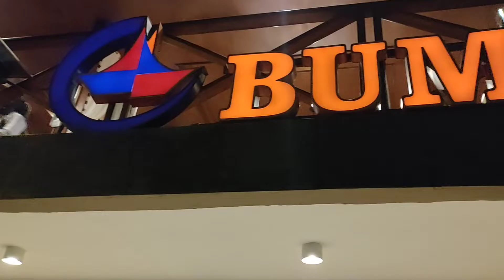TEMPAT MAKAN ROMANTIS! Review Resto Bumi Aki Puncak Bogor | Makan Enak dan Murah di Bogor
Hi Teman-teman,
Episode kali ini Kita lagi pergi ke Tempat Makan Romantis yang ada di puncak Bogor. Suasana malam nya bikin syahduuu banget apa lagi ketika kabutnya turun, makanan disini dijamin enak dan bersih karena resto ini tertip banget untuk menjalankan prokesnya

Tonton Terus ya sampe habis...